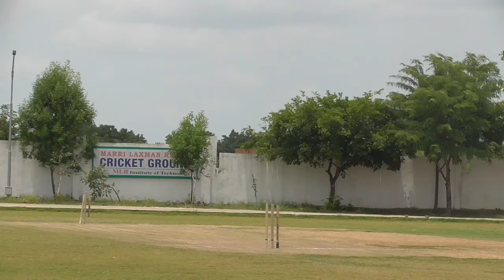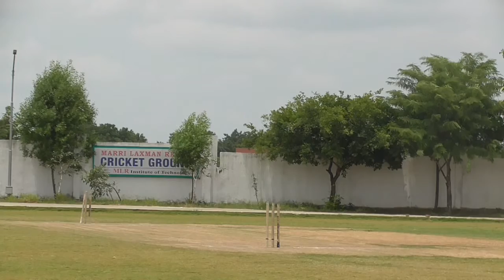SILVER CUP FINALS : LIMITLESS VS REBELLIONS (REBELLIONS BATTING PART5)